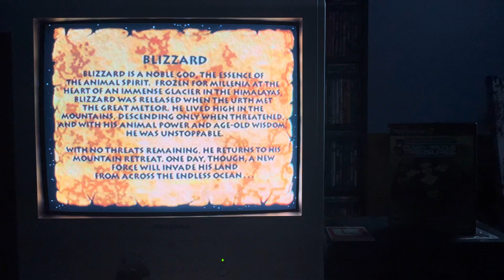Primal Rage is button mashing Primal Crap. PS2 play through! TBT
Over the last year one game request that sticks out is Primal Rage. I’ve never played it much at all in the past, and while many may like it I’m not a fan. But for the sake of requests I figured let’s give it a shot today. With impossible to perform Finishing moves don’t be expecting any jaw dropping ends to any matches, but….